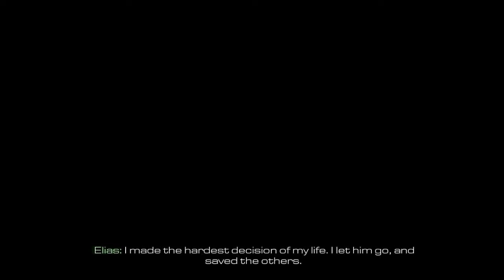Call of Duty: Ghosts Walkthrough/Gameplay Part 5 - We're Going Down!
What is Call of Duty: Ghosts?
Outnumbered and outgunned, but not outmatched. Welcome to Call of Duty®: Ghosts, an extraordinary step forward for one of the largest entertainment franchises of all-time. This new chapter in the Call of Duty® franchise features a fresh dynamic where players are on the side of a crippled nation fighting not for freedom, or liberty, but simply to survive.

Fueling this all new Call of Duty universe, the franchise's ambitious new next-gen engine delivers stunning levels of immersion and performance all while maintaining the speed and fluidity of 60 frames-per-second across all platforms.

Ten years after a devastating mass event, the nation's borders and the balance of global power have been redrawn forever. As what's left of the nation's Special Operations forces, a mysterious group known only as "Ghosts" leads the fight back against a newly emerged, technologically-superior global power.

Call of Duty: Ghosts Walkthrough

Call of Duty: Ghosts Walkthrough Part

Call of Duty: Ghosts Gameplay